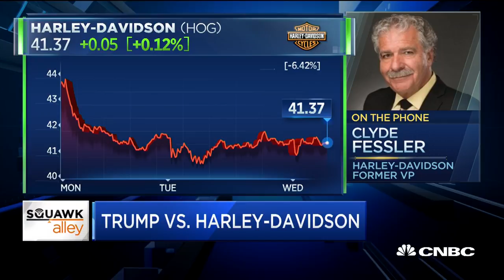Harley is becoming an international company, says former Harley VP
Clyde Fessler, former Harley-Davidson vice president and "Rebuilding the Brand" author, discusses President Trump putting pressure on the motorcycle giant over its announcement it will move some production to overseas marketplaces due to tariffs.